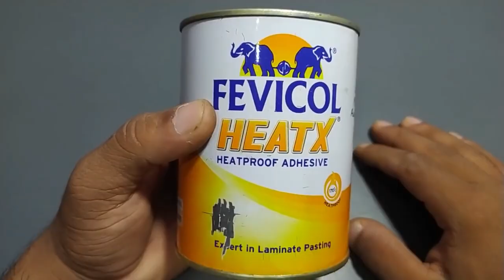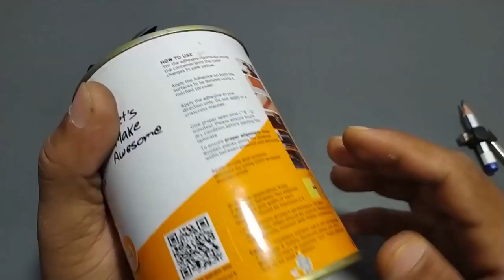How to make a Homemade Jet Engine | Electric Ducted Fan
Welcome to Everything Homemade! In this video, we'll show you how to make a homemade jet engine using an electric ducted fan. This DIY project is perfect for anyone who is interested in aviation and DIY projects. This video will cover the materials you'll need, step-by-step instructions and safety precautions to build your own jet engine. We'll walk you through the process of building the electric ducted fan and how to attach it to a homemade jet engine. This project requires some technical knowledge and mechanical skills, but with the right tools and guidance, anyone can do it. This homemade jet engine is a great way to learn about the principles of aviation and have fun. So, grab your tools and let's get started!

Our Project Supplies Recommendations:
Heavy Duty Drill
Cheaper Drill
158 Piece Tool Kit
39 Piece Tool Kit
Circular Saw with Single Beam